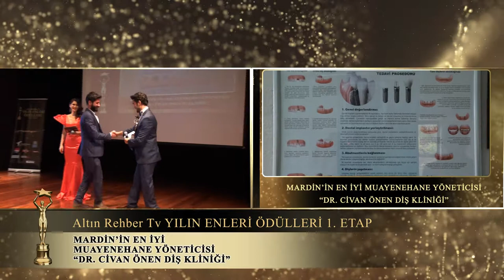Mardin'in en iyi muayene yöneticisi Ödülü "Dr. Civan Önen Diş Kliniği" Aldı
Mardin'in en iyi muayene yöneticisi "Dr. Civan Önen Diş Kliniği". Kendilerini tebrik ediyor ve başarılarının devamını diliyoruz.